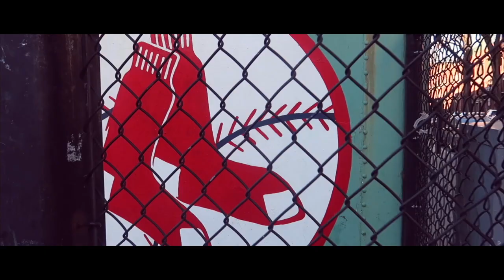Streets Of Boston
In November I moved to Boston and in the last few months, Boston has become my new home. I've been shooting some of my favorite areas around Boston including Fenway Park and Government Center. I hope you all like this video about Boston. Enjoy!

I'm back everyone from my break with more videos coming soon! Make sure you have your post notifications on so you don't miss any new videos.

Thanks for Jill and Jack for being the stars of this video.

Shot on the Canon G7X mkii, Mavic Air, and Oslo Pocket